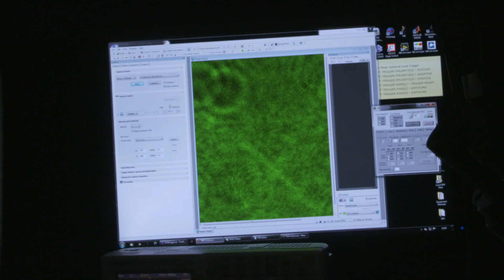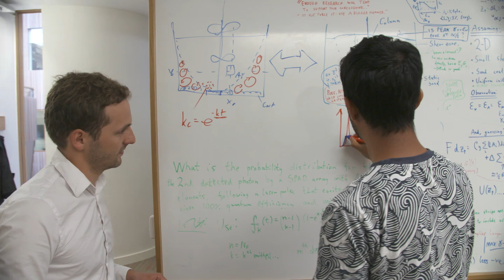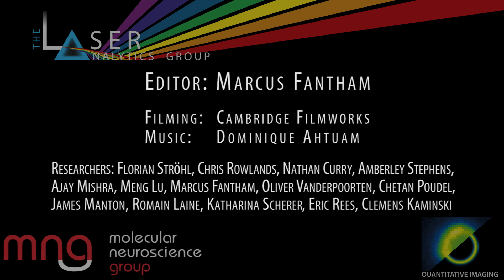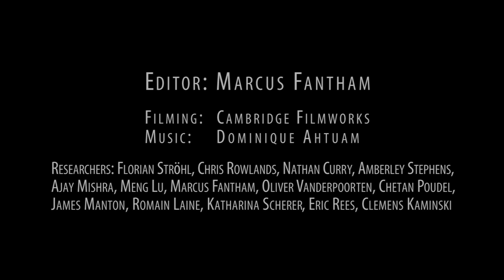Laser Analytics and Molecular NeuroScience Group Collaboration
The Molecular Neuroscience Group focuses on investigating the molecular mechanisms that can cause neurodegenerative diseases, such as Parkinson’s disease (PD), Alzheimer's disease (AD), and Huntington’s disease (HD).

Many neurodegenerative diseases are caused by aberrant forms of proteins which tend to accumulate and aggregate into shapes, which are believed to be toxic to the brain cells of affected patients. The proteins thought to cause disease are referred to as amyloid proteins. Amyloids are special in that, under circumstances not yet fully understood, they can ‘misfold’ and in the ensuing misfolded states they have a tendency to clump together, and be ‘trafficked’ from one neuron to another in the brains of patients suffering from diseases such as PD, AD, and HD. In order to study these processes in live cells/organisms we use primary neuronal cultures, neuronal cell lines, and small organisms such as the earthworm C. elegans as models of disease.

The Laser Analytics Group is a team of physicists, biologists, chemists, and engineers and together we develop and apply modern laser based imaging methods for applications that range from the study of basic chemical processes to molecular mechanisms of disease.  Their work is strongly collaborative in nature and the group is a member of several large scale consortia within the University and beyond, such as the Neurodegenerative Disease consortium,  the Cambridge Advanced Imaging Centre, and the OpenLabTools initiative.  We also lead strategic initiatives such as the  CamBridgeSens to unite sensor research across the University of Cambridge, and the EPSRC Centre for Doctoral Training in Sensor Technologies. For details of research groups we collaborate with please refer to our list of collaborators.
Credit: Marcus Fantham